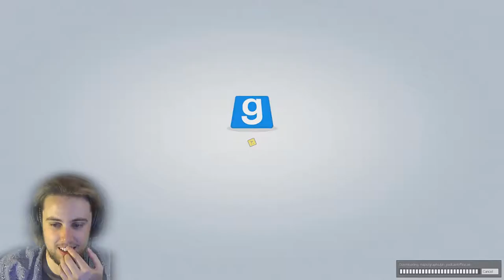GMod Prop Hunt: I'M FRAGILE - #56 - Funny Moments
AUGUST IS FRAGILE HANDLE WITH CARE... TRIGGERED

There are two teams: The Props and the Hunters. Props' goal is to hide or evade death for the entire round. Hunters' goal is to kill all of the props to win.